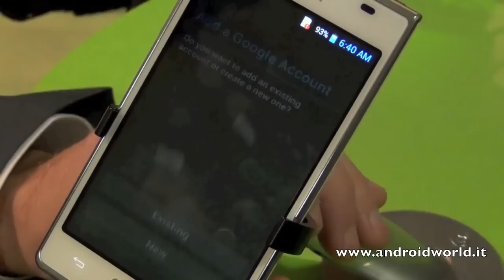LG Optimus L7, anteprima in italiano by AndroidWorld.it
Anteprima in italiano di LG Optimus L7 by AndroidWorld.it da MWC 2012